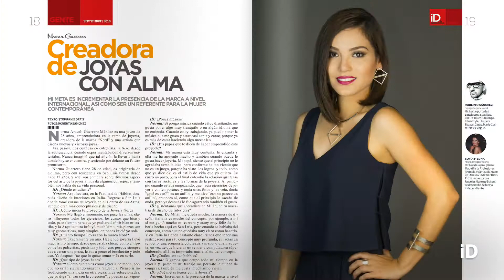BackStage Revista iD / Septiembre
Modelo Aranza Torres & diseñadora de Joyas Norma Guerrero.
Fotógrafo : Roberto Sánchez